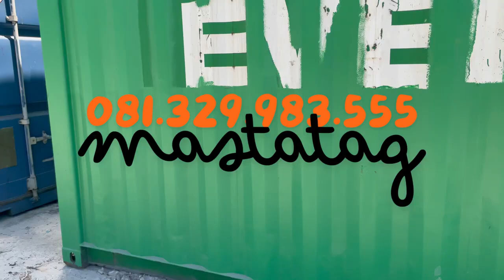Supplier Container EVERGREEN— 081.329.983.555